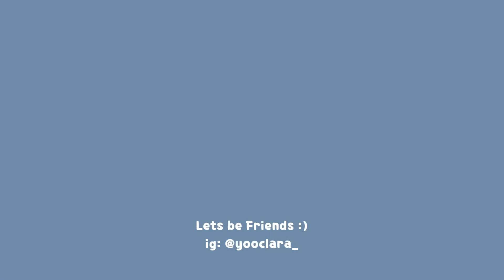A Productive day in My life at Berkeley 🌱 studying, cafe, cleaning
Spend a day with me in College :)